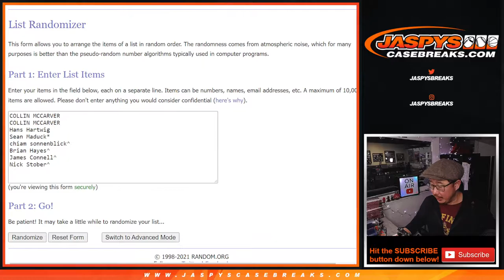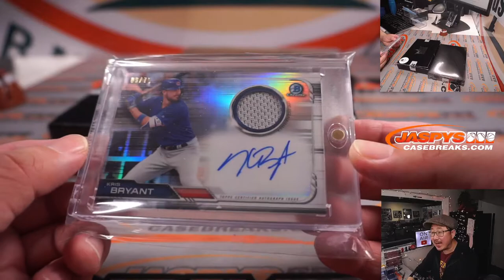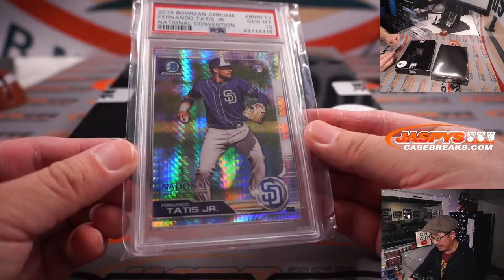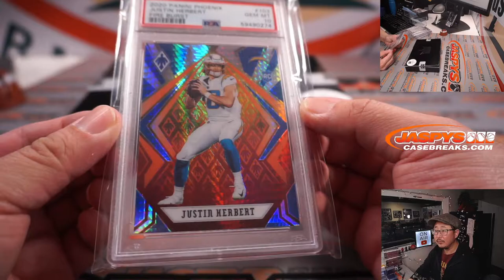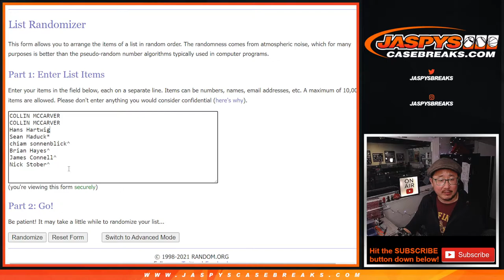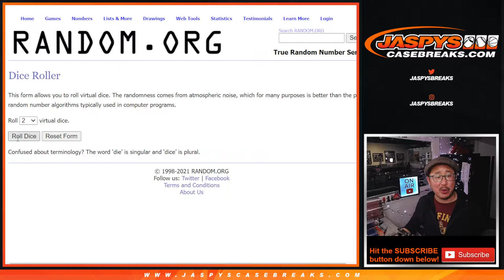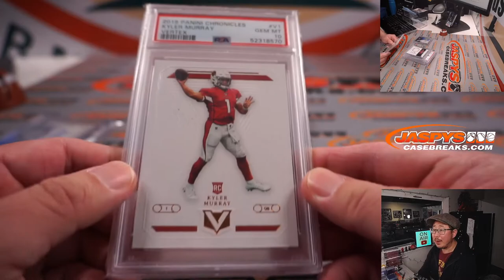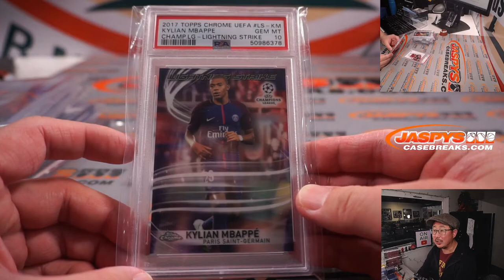W, 12.15.21 // 2021 BREAK KING SUPERIOR EDITION MULTI-SPORT 2 BOX CASE BREAK #2 *RANDOM HIT*